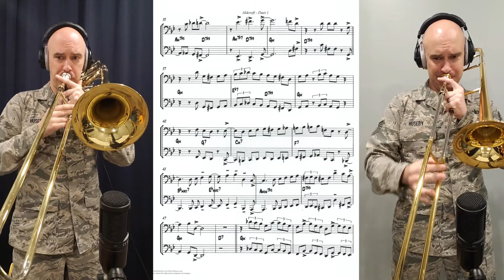USAF Band of the Golden West Jazzy Etudes for Trombone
Technical Sergeant Ben Huseby is a Trombonist with the United States Air Force Band of the Golden West, Travis AFB, CA.  Originally a native of Powers Lake, North Dakota, his Air Force career began in 2011.  Here he is playing Randy Aldcroft's Jazz Duet #1.

TSgt Huseby is a 2007 graduate of Minot State University, ND, where he earned a Bachelor’s Degree in Music Education, graduating Cum Laude.  In 2010, he received a Master’s Degree in Music Education and Bass Trombone from Indiana University where he graduated Magna Cum Laude.  In 2007, he won the Concerto competition at Minot State University and was a semi-finalist for the 2011 Zellmer-Minnesota Orchestra competition.  His primary teachers have been M. Dee Stewart, Carl Lenthe, Joseph Alme, and Dr. Shelley Smithwick.